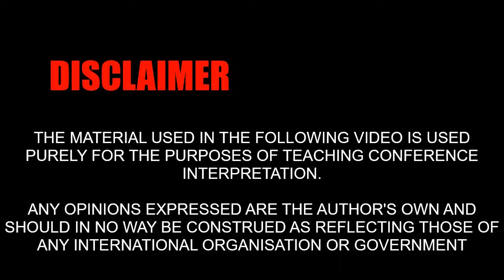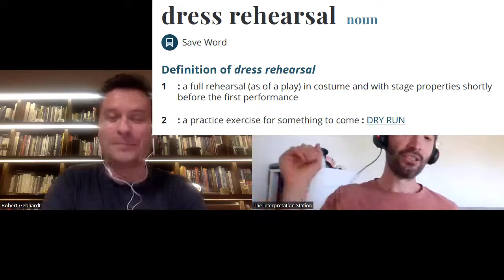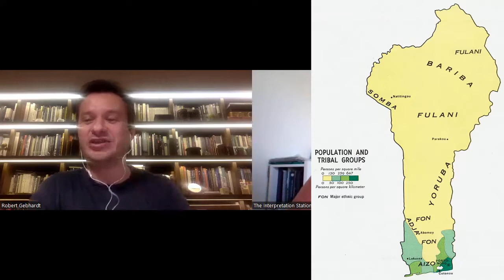Episode 125: Meet Rob Gebhardt from Freelance Translator Tips!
In the second of a brand new series meeting some of the big names in the language-related freelance industry, The Interpretation Station speaks to Rob Gebhardt from Lugano Translations - and also the man behind the Freelance Translator Tips YouTube channel - about all things related to translation: how to get that first job, boosting your profile, and ultimately starting your own translation agency.

Robert has experience running his agency from all around the globe, including in Switzerland, the US and now, Taiwan.

Get a copy of Robert's book "How to be a Successful Freelance Translator"